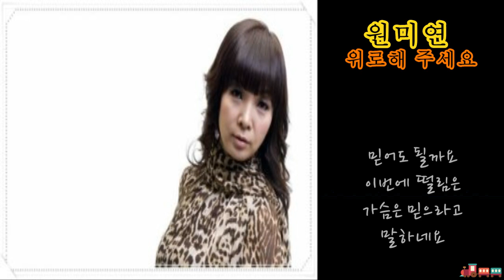원미연 - 위로해 주세요